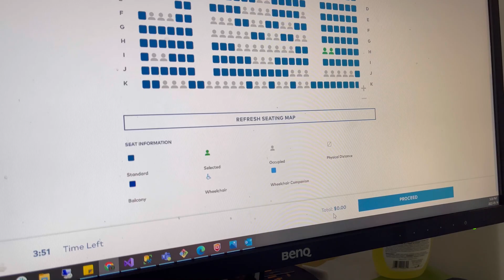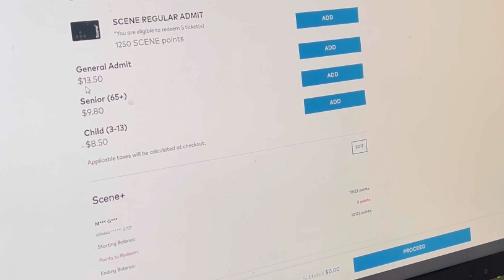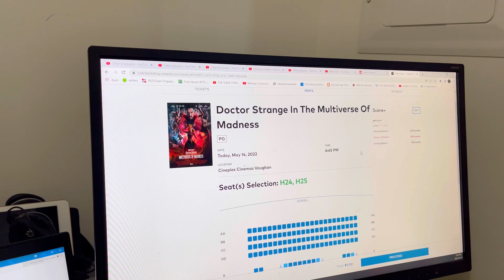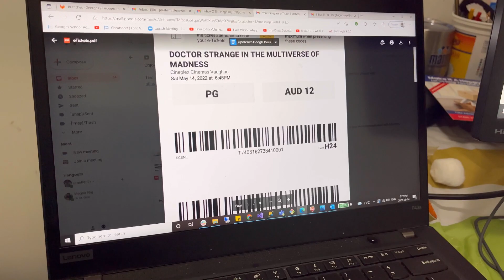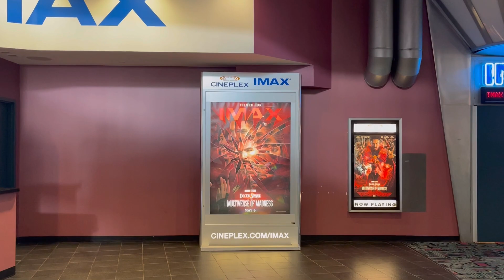ಪ್ರೆಗ್ನನ್ಸಿ ಕ್ರೇವಿಂಗ್ಸ್ ಹೀಗೆಲ್ಲ ಇರುತ್ತಾ ?🤔 | Kannada Vlogs | Prashanth's Punch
ಪ್ರೆಗ್ನನ್ಸಿ ಕ್ರೇವಿಂಗ್ಸ್ ಹೀಗೆಲ್ಲ ಇರುತ್ತಾ ?🤔 | Daily Vlogs | Kannada Vlogs | Prashanth's Punch

Welcome to my Vlog Guys

Most requested Video Playlist are here.